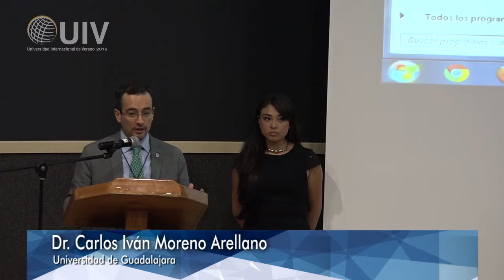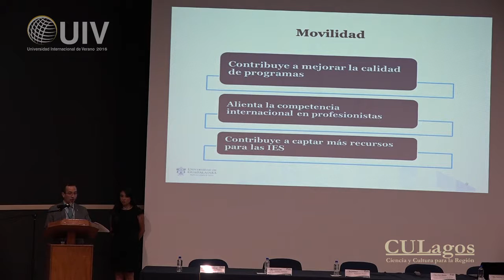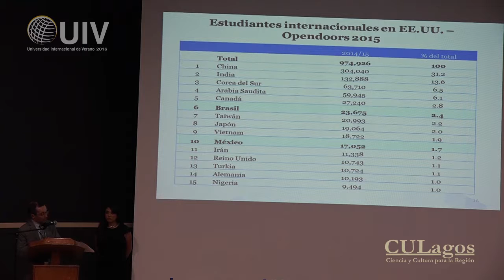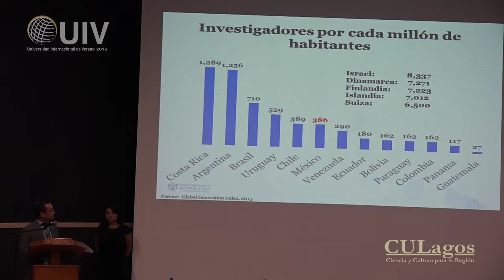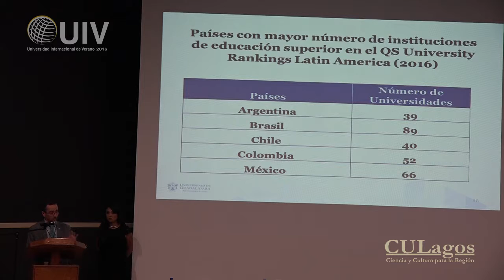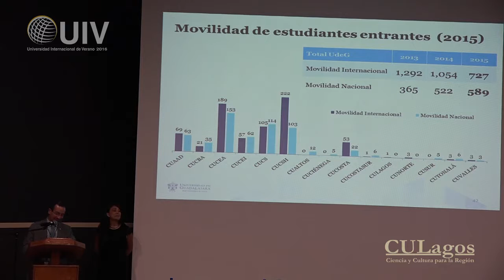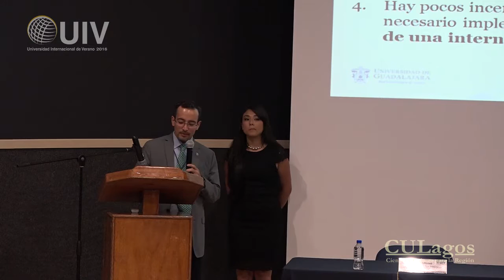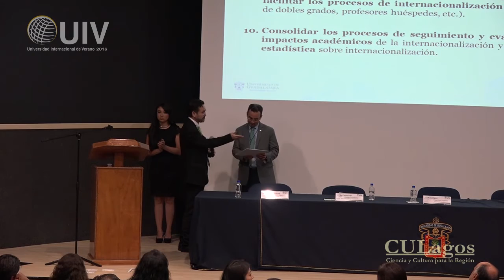2016 CULagos – UIV16, I Seminario de Internacionalización Universitaria, conferencia Inaugural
CONFERENCIA INAUGURAL:
Retos de la internacionalización en la Universidad de Guadalajara.
Doctor Carlos Iván Moreno Arellano, Universidad de Guadalajara.

Universidad Internacional de Verano, un espacio para el intercambio nacional e internacional de la ciencia, tecnología y cultura. Del 4 al 21 de julio en el Centro Universitario de los Lagos #‎SomosCULagos #‎CULagos_UIV16